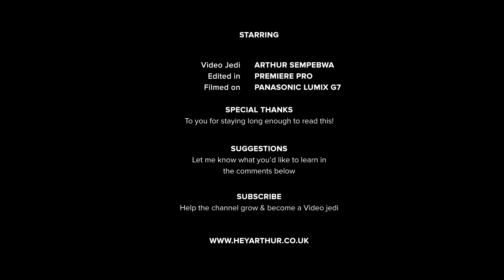Does gear matter in filmmaking (skill vs taste)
Does gear matter in filmmaking? Although it's not more important than content, I do believe it really does matter the further you go in your filmmaking journey.

For me, it comes down to skill and taste. At the start, it's all about gear-gear-gear but the more you work on your filmmaking craft, you start to develop skill in choosing the right sort of gear.

Hey! If you enjoyed this helpful, please give it a video thumbs up so others may find it and help me grow this channel 💪🏾 😎

My Gear:
Panasonic Lumix DMC-G7
Godox SL60W
ASUS ZenBook Pro Duo Laptop
XP-PEN DECO-03 Graphics Drawing Tablet
Zoom H4n

What I do:

🎨  CREATIVE CONSULTANT
With over 15 years of experience in the creative industry as a; graphic designer, performer, filmmaker and entrepreneur, I've honed a particular set of skills that will unleash creativity into your brand. The aim is to introduce you to new ideas, concepts and develop strategies that provoke the growth of your brand and mindset using the power of video.

I help you:
- Learn how to develop new engaging content for different social media platforms.
- Learn how to source, curate and develop your ideas.
- Learn the basics of design, colour, composition and how to use them to tell your brand story.
- Learn how to create a content strategy.
- Learn how to manage your content and develop consistency.
- Learn how to film & edit like a pro on your phone, tablet or desktop.
- Learn how to use video tools and techniques that will save you time.
- Learn how to repurpose videos & increase your reach with the same content.

📽 Back story:
Born in the pearl of Africa, Uganda; I grew up being mesmerized by films on tv. The exploits of American ninjas and loose cannon cops with nicknames like cobra kept me on the edge of my seat, slowly awakening my insatiable desire to tell stories.
As the years passed that desire birthed a passion for the arts in the form of dance, graphic design and eventually filmmaking. 2011 was the birth of my journey into learning this craft, whilst freelancing as both director/editor on shorts, corporate videos and every project in between. Years later, I'm now a VideoJedi with, a mission to use my powers to help people/teams/brands unleash their creativity, tell great stories and create amazing content.